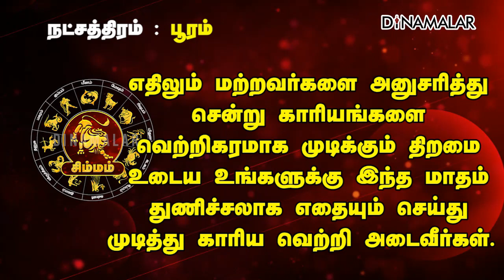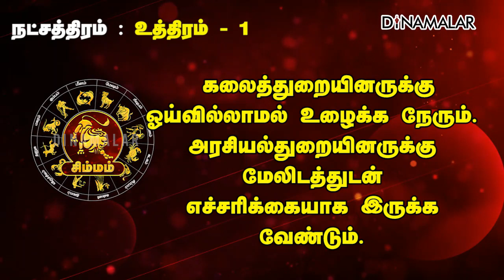அதிர்ஷ்டம் உங்க பக்கம்! பல வாய்ப்புகள் காத்திருக்கு 😁 | சிம்மம் | ஆவணி மாத பலன்கள் | Dinamalar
அதிர்ஷ்டம் உங்க பக்கம்! பல வாய்ப்புகள் காத்திருக்கு 😁 | சிம்மம் | ஆவணி மாத பலன்கள் | Dinamalar#simmam aavanimathapalan Spirituality For more videos